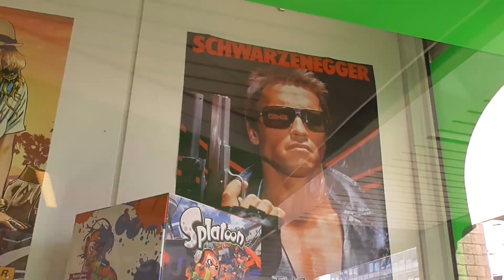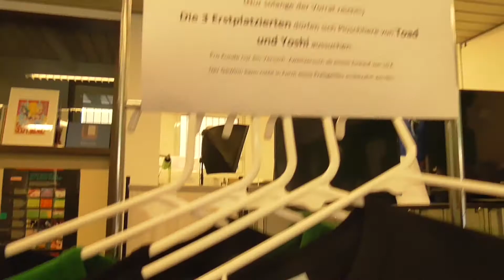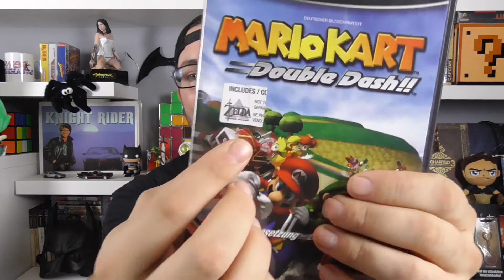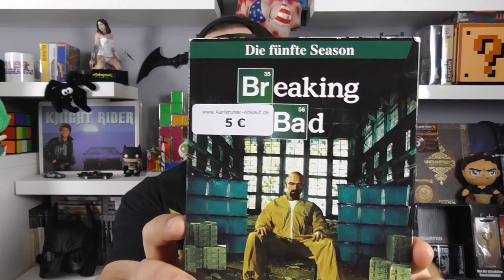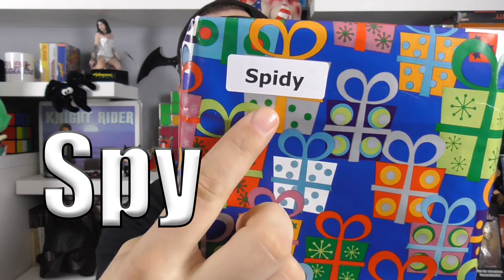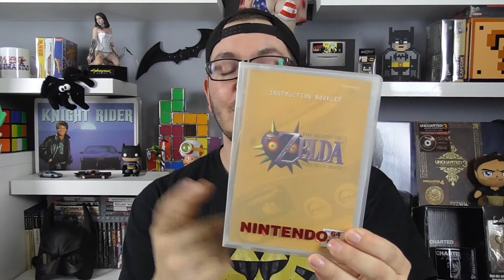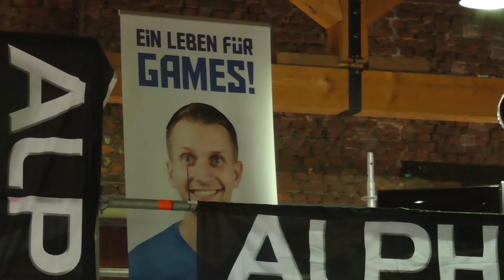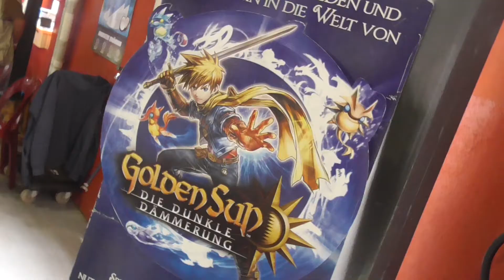Lanarama 2018 und Nerdzentrale Karlsruhe ∆ Spydermaniac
Die Eröffnung der Nerdzentrale stand an und am Tag darauf habe ich dann noch die Lanarama im Saarland besucht. :)